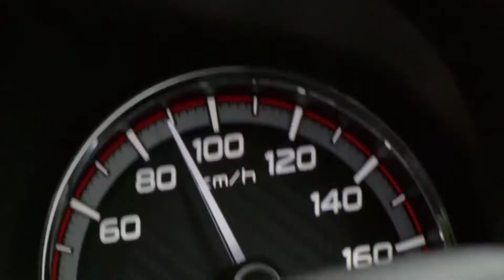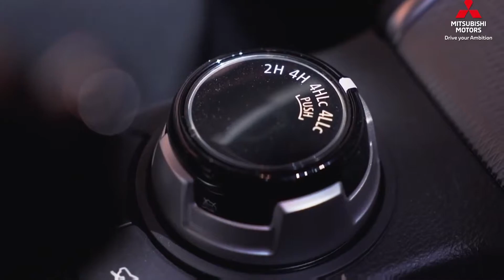New Mitsubishi Triton Athelte 2021 - 2022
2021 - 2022 Mitsubishi Triton Athelte

If you think the title for this review of the Mitsubishi Triton sounds odd, that’s because you are not reading it in the context of an East Malaysian. To the other half of Malaysia, the word Hilux does not necessarily refer to a Toyota Hilux, but a noun that refers to any pick-up truck. Yes, any.

Apart from the aforementioned gloss black finishing on all the previously chrome exterior bits, you also get Triton Athlete decals, black accent headlamps (still Bi-LED, as before), and illuminated Triton scuff plates on all four door apertures.

Also read: Priced from RM 141k, the 2021 Mitsubishi Triton Athlete could run rings around the Hilux Rogue

Otherwise, everything is identical to the Adventure X, including the Android Auto / Apple CarPlay-compatible infotainment and built-in digital video recorder, both were introduced as part of a running change in November 2019.

Power still comes from the aluminum block 4N15 2.4-litre MIVEC turbo diesel (181 PS at 3,500 rpm and 430 Nm at 2,500 rpm), paired to a 6-speed automatic with paddle shifters.

Reasons to love it – comfortable enough to trade your sedan for it

I have already driven the Triton in a wide variety of terrain, from long straight stretches of PLUS to tarred mountain passes of Kundasang and mud-caked off-trails in the deeper parts of Sabah, but just like meeting an illicit lover, I never decline a chance to spend time with the Triton.